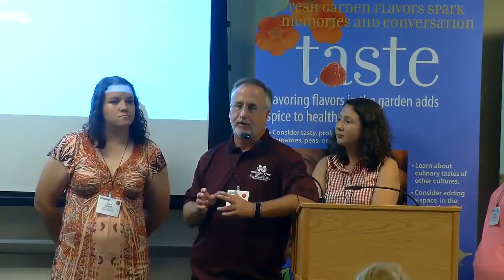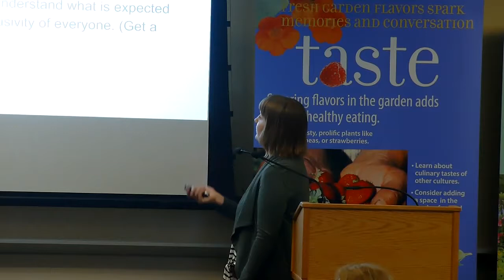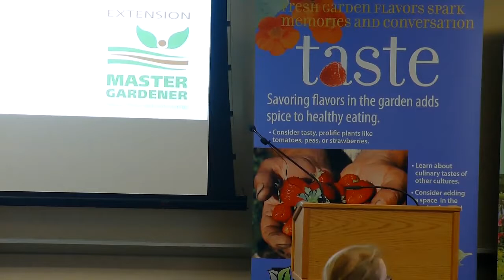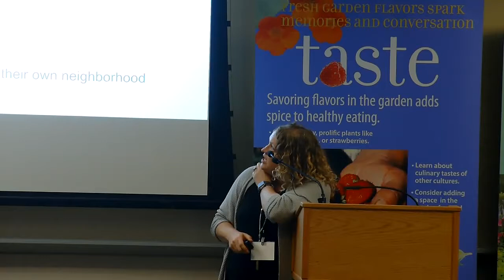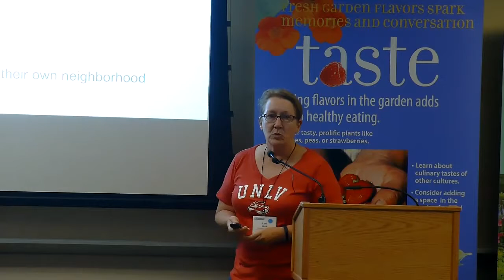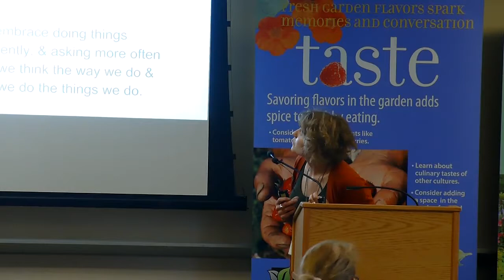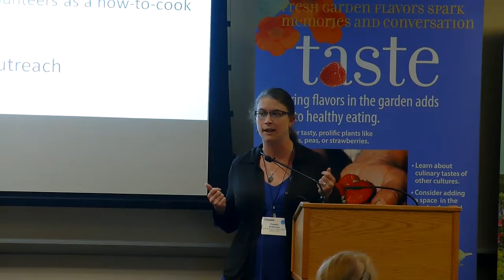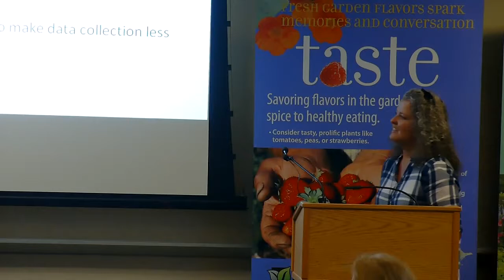EMG Conference Day 3 Unconference